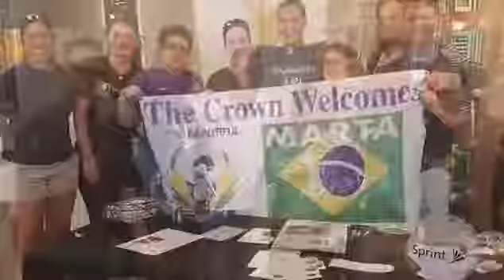Ashlyn Harris Meet & greet with fans at Sprint